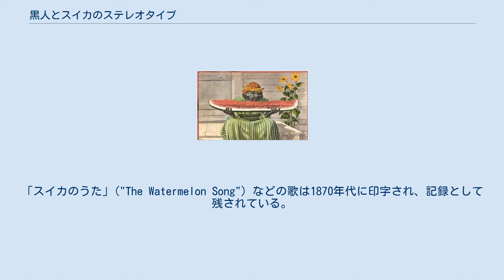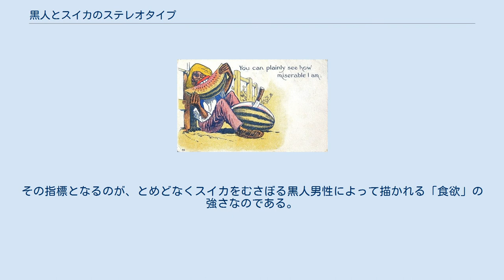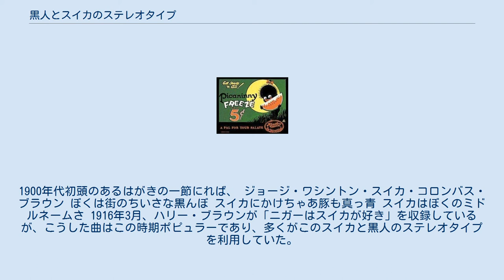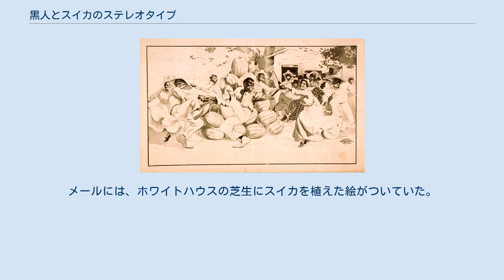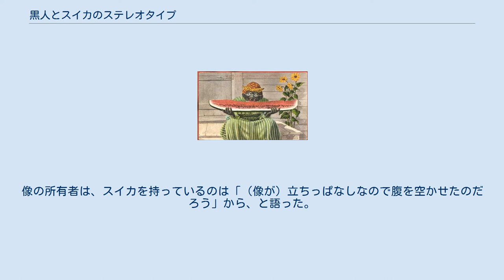黒人とスイカのステレオタイプ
1909年の郵便はがき。
「あたしとっても幸せ！」 黒人とスイカのステレオタイプとは、アメリカ合衆国の黒人がスイカに対して尋常でない食欲を示すという人種差別的ステレオタイプである。
この偏見は21世紀になっても広くみられた。
 すでに19世紀にはアメリカにおいて肖像や図像によって人種差別的な表現を行う場合、スイカが有力なシンボルの一つとなっていた。
このステレオタイプは事実において疑問符がつく。
1994年から1996年にかけておこなわれたある調査では、当時アメリカの人口の12.5%を占めていた黒人のスイカの消費量は国内の11.1%程度だったことが明らかにされている。
 この人種的偏見が正確にはどういった出自をもつのかはいまもはっきりしていないが、黒人とスイカの連想自体は奴隷制の時代まで遡ることができる。
この制度の擁護者は、黒人がスイカとわずかな休息さえ与えていれば幸せを感じる単純な人間たちであることを示そうとしてこの果物を利用したのである。
そういった固定観念は、ミンストレル・ショーにも受け継がれている。
この演芸ではよく黒人たちが、無知で怠け者で、歌や踊りにふけるばかりか、法外なほどにスイカを好む人種として描かれている。
 19世紀から20世紀の半ばにかけての数十年間で、スイカと黒人のステレオタイプは印刷物や映画、彫刻に描かれ、戯画化され、日用品にあしらうデザインとして一般的にさえなっていた。
2008年のバラク・オバマの大統領選挙とその後の行政においても、オバマの対立者はスイカのイメージをよく用いた。
国務長官であったコンドリーザ・ライスもまた政敵から投げつけられるスイカのイメージに耐えねばならなかった政治家の一人である。
 またこういった背景もあり、アメリカでは黒人に対してスイカを送る事は人種差別と判断される。
2017年10月、デトロイト市消防局の見習い消防士であったロバート・パティソンは「人種差別を行った」として解雇された。
彼が配属先の消防署にスイカを持ち込んだことが原因。
パティンソンは配属に先立ち、同局第2大隊長のショーン・マッカーティから「義務ではなく有志でだけど、何か手土産を持ってきて欲しい。手土産は大抵はドーナツだが、他に何か良いと思うものがあればそれを持ってきてくれ」と告げられた。
パティンソンはスイカをピンクのリボンで包装し、配属先となる第55ポンプ隊のある消防署へ持ち込んだ。
パティンソンはこの行為について後にFOXニュースの取材に回答し、「あれは冗談でもなければ人種差別でもない」と述べている。
しかしこの手土産に対し何人かのアフリカ系の消防士は即座に人種差別だと考えたと言う。
第55ポンプ隊の消防士の90%はアフリカ系であった。
消防局は「差別に対する不寛容方針」に基づいてパティンソンを解雇した。
 1900年代はじめの「黒人のがき」(pickaninny) を描いた漫画。
スイカを食べる黒人の少年に、ステレオタイプを交えた文章が添えられている 黒人とスイカのつながりは、黒人の芸人たちがショーで歌ったポピュラーソングによって広く知られるようになったともいえる。
「スイカのうた」("The Watermelon Song") などの歌は1870年代に印字され、記録として残されている。
1893年のシカゴ万国博覧会は、黒人の芸人たちが出演する「カラード・ピープルズ・デイ」を抱き込むことを計画し、黒人の客にスイカをただで振る舞おうとした。
展覧会の主催者たちはそれで黒人を惹きつけようとしたのである。
しかしその計画は頓挫し、この街の黒人コミュニティは展覧会をボイコットし、カラード・ピープルズ・デイに出席する多くの演者たちと行動を共にした。
 19世紀の終わりには、「スイカ映画」というちょっとしたジャンルが存在した。
黒人の典型的な日常とみなされたスイカの消費やケークウォーク、にわとり泥棒などを描く風刺映画的なジャンルであり、スイカをタイトルに冠した作品がいくつもつくられた。
こうした映画に登場する黒人たちは、はじめこそ黒人の俳優によって演じられたが、1903年ごろから顔を黒塗りした白人が演じるようになっていった。
 多くの映画が黒人たちを制御不能といってよいほどスイカに食欲を示す存在として描いた。
例えば「スイカ競争」（1896年）などには、黒人が汁と種を口から次々に吐き出し素早く果物を食べるシーンがある。
作家のノヴォ...